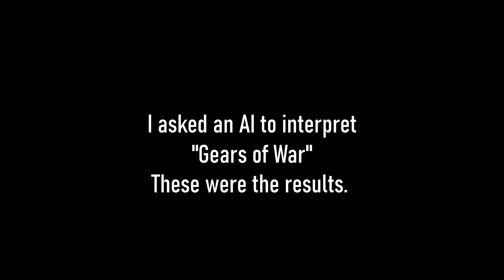Gears of War w/ Stable Diffusion